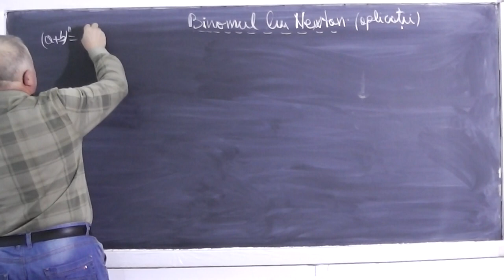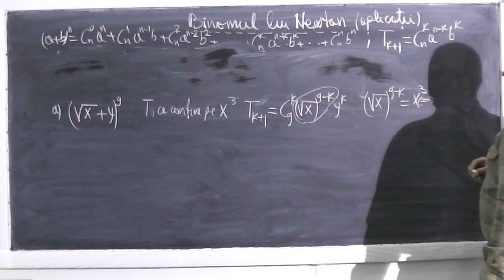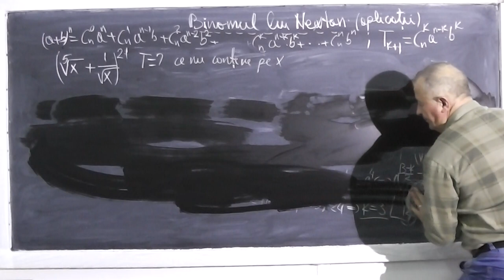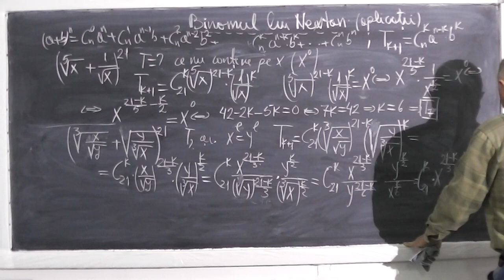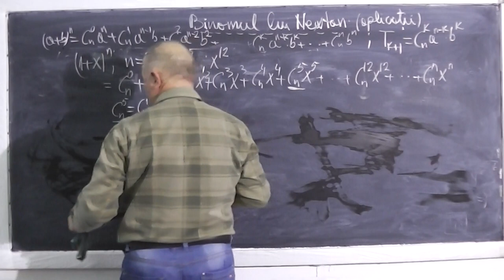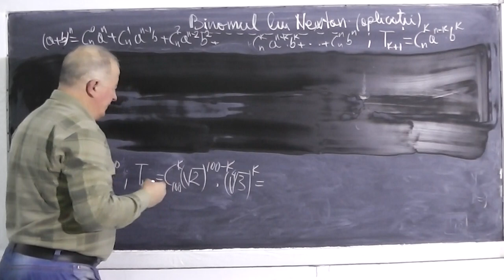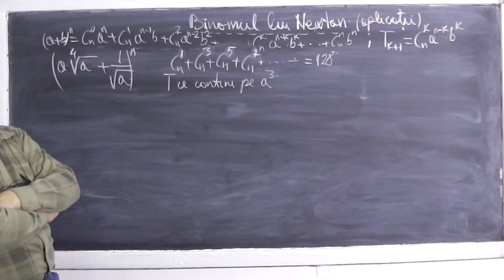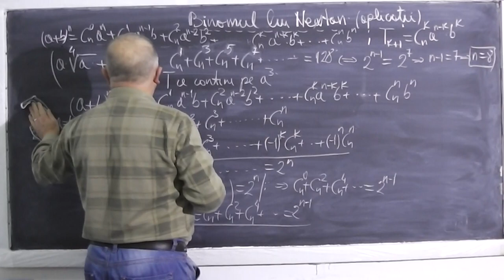1/2 Lectia 363 - Binomul lui Newton - Exercitii si probleme - Matematica - Clasa 10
- In aceasta lectie de matematica discutam despre binomul lui Newton si rezolvam o serie de exercitii. Daca lectia va este utila, as aprecia un Share sau Like

- 1/2 Lectia 363 - Binomul lui Newton - Exercitii si probleme - Matematica - Clasa 10
- 2/2 Lectia 363 - Binomul lui Newton - Exercitii si probleme - Matematica - Clasa 10